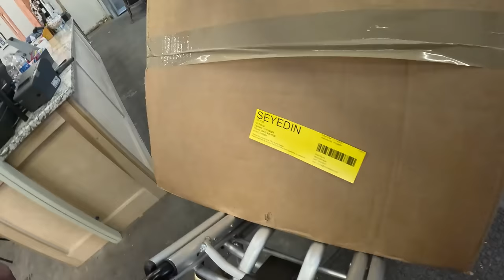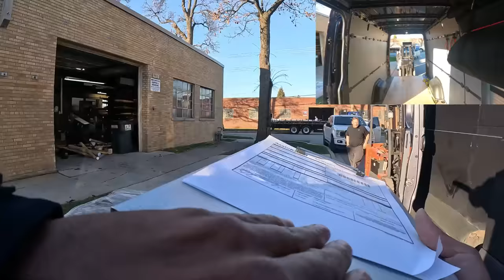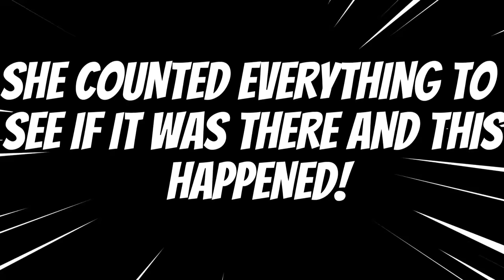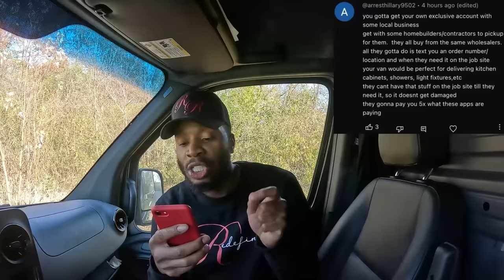Why Don't I Do Personal Deliveries For Contractors and Stop Using Gig Apps?